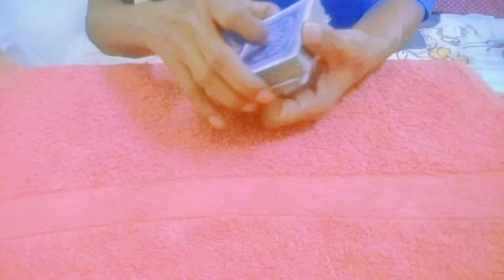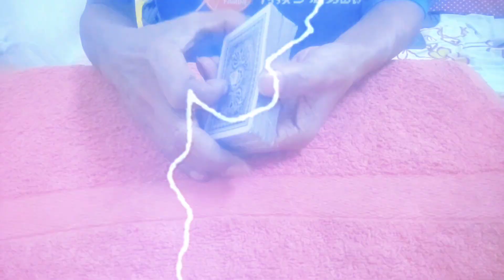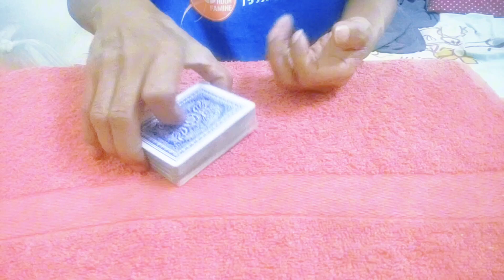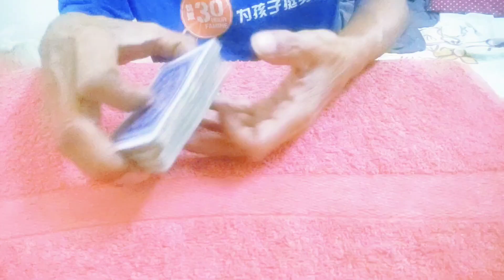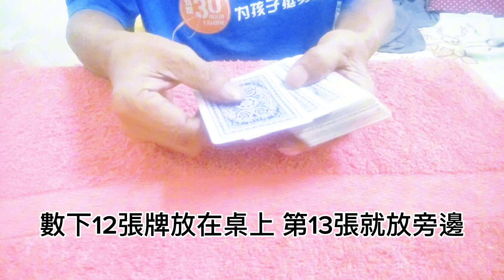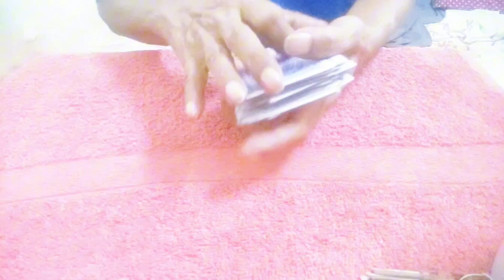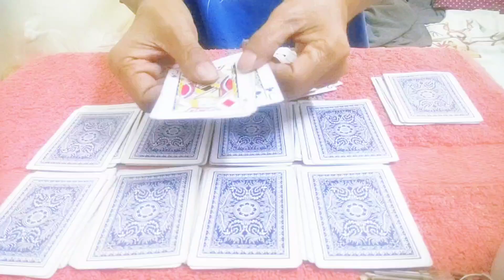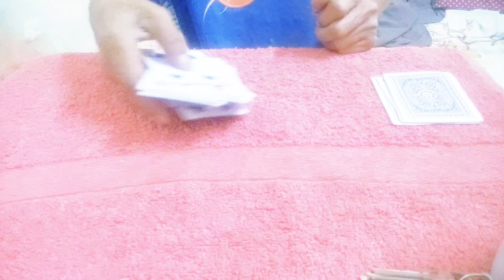2024#奇妙紙牌魔術！撲克牌魔術#教學 Amazing card magic#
撲克牌魔術 我是自學~也是愛好者 請問您也是嗎？